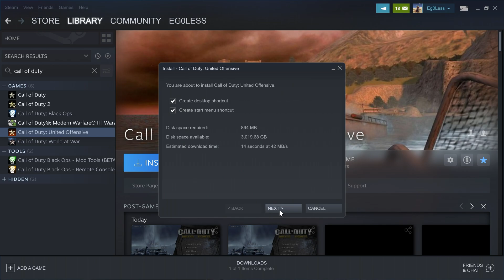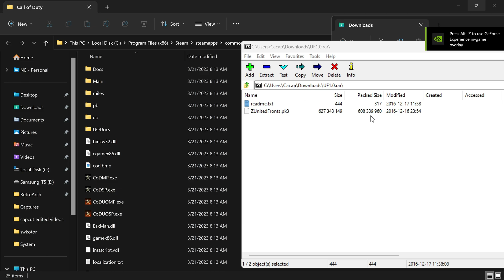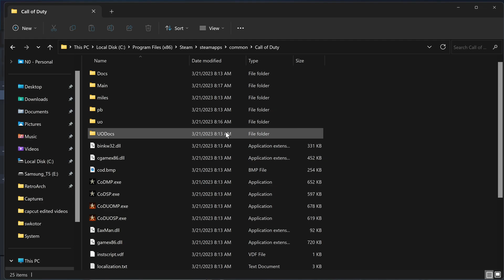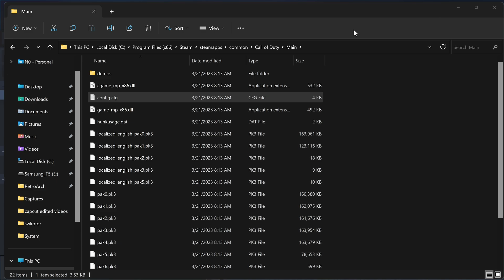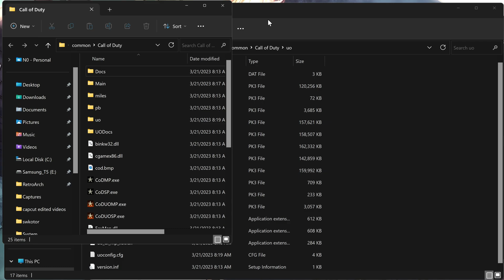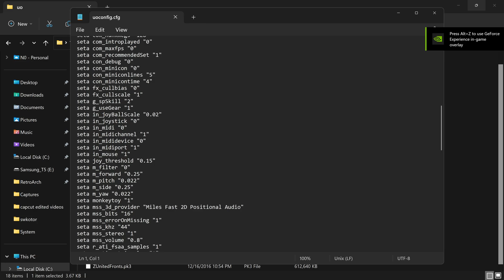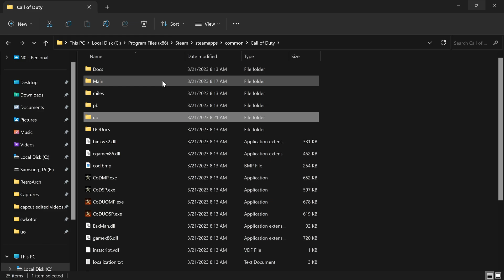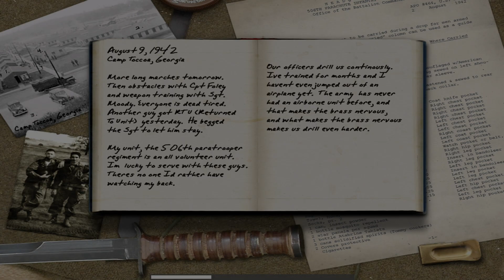How to install Call of duty: United Fronts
This call of duty 1 mod combines the main game's story missions with the expansion United Offensive’s missions and allows you to momentarily sprint with the alt key as you could in the expansion.

1. 0:00-0:17 Install both Call of duty and Call of duty: United Offensive on steam.

2. 0:37-1:41 Download the United fronts 1.0 mod along with its patch in the meantime

3. 1:56-2:07 Drag ZUnitedFronts.pk3 file into the “uo” folder

4. 2:09-3:53 Run Call of duty at least once to generate the config.cfg file that we now need to edit in folder “Main”.
Edit “seta r_mode” to “-1” then edit “seta r_customwidth” and “seta r_customheight” to the resolution of your screen Mine is 4k so “3840” under custom width and “2160” under custom height.

5. 4:03-6:06 Run Call of duty: United Offensive at least once to generate the uoconfig.cfg file that we now need to edit. same edits, seta r_mode to “-1” and custom width and height to your resolution.
But now this time you must change “seta com_hunkmegs” from “128” to “256” or else you will stutter while aiming and leaning in game.

6. 6:13-6:54 Now move the patch file you have downloaded to both “uo” folder and “Main” folder.
(As well as the optional realism file to both folders if you want it, read the readme.txt for info)

7.  7:12-9:04 (In Game Settings Requirements) Run Call of duty: United Offensive and if the brightness is to dark, change the texture quality to 32 bit then slowly move the brightness slider  starting from all the way left, going slowly to the right and it’ll fix the brightness issue. (Not showing on video for some reason)
Then in “mod options” set memory to 512 or back to default if problems occur.
Finally set all other graphical options accordingly, dont forget to toggle on “show blood” as its off by default, i would also recommend changing toggle aim to go to aim in controls as ive shown.